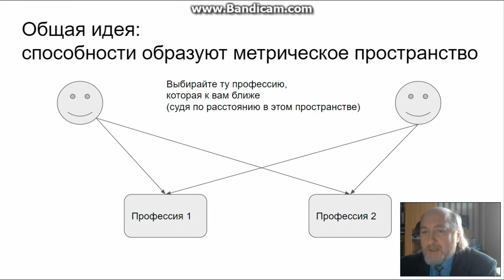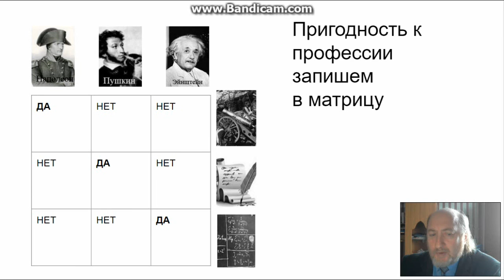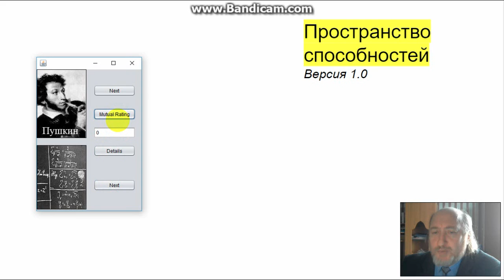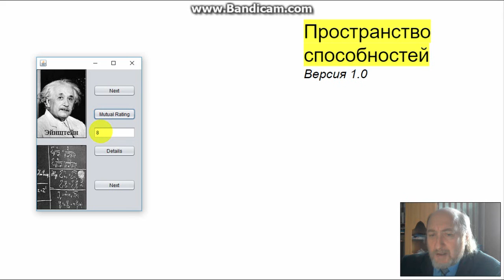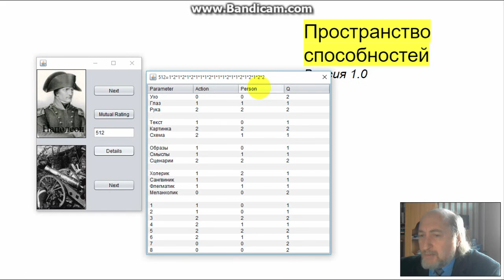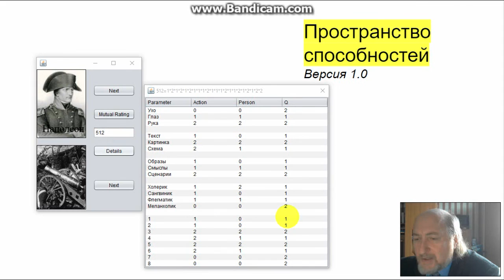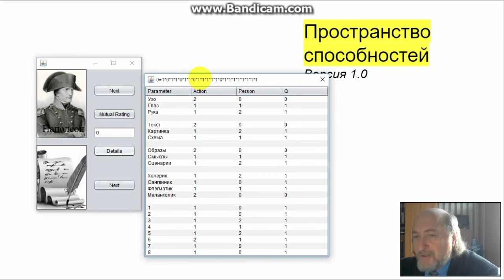Способности: человек и профессия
Как выбрать профессию? Модель "пространство способностей"